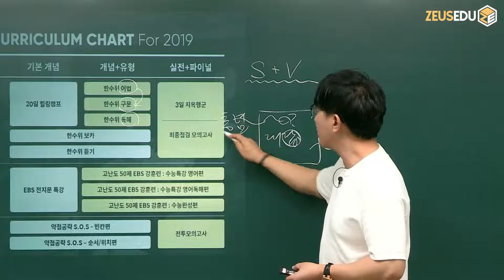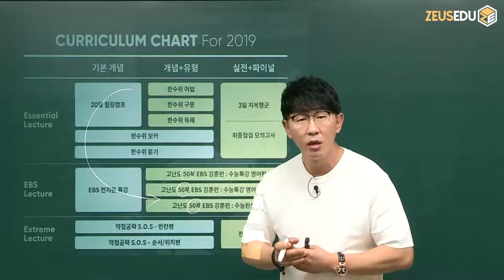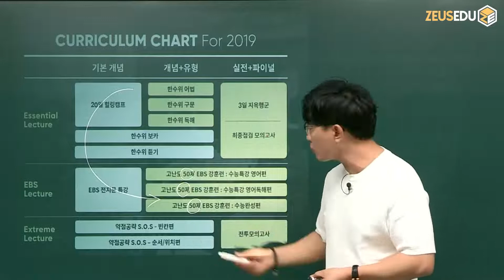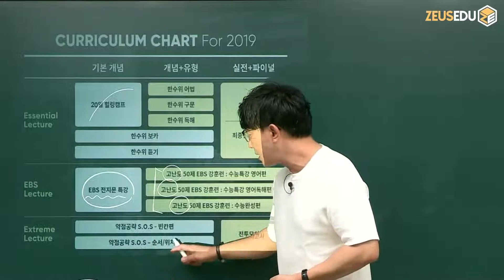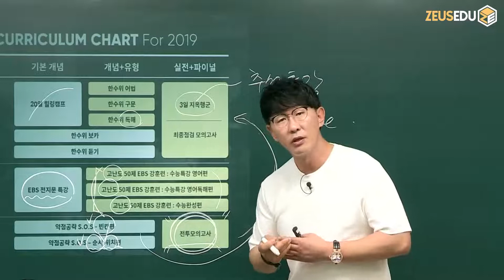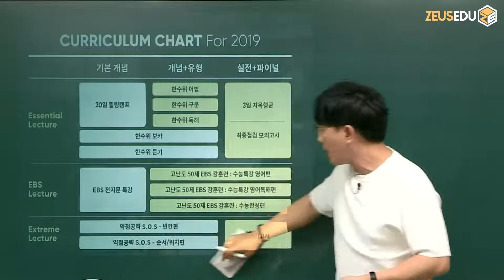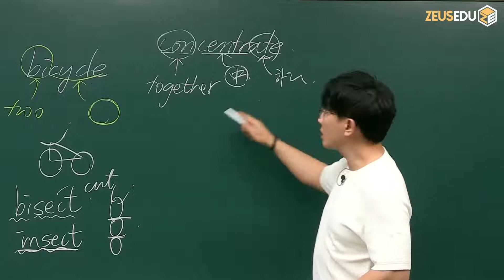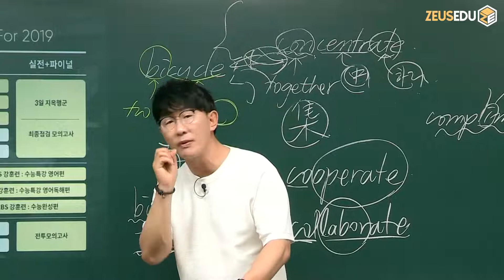[수능] NEW 2019 고3, N수 커리큘럼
NEW 2019 고3, N수 커리큘럼
믿고 따르는 제자에게 배신을 안겨주지 않습니다.